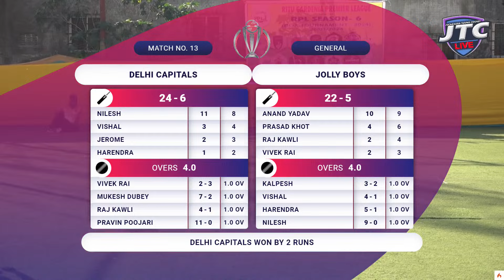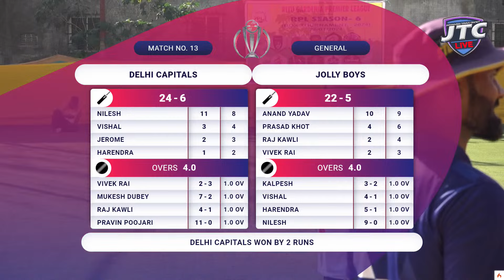DAY 1 || MATCH NO 13 || JOLLY BOYS VS DELHI CAPITALS || RPL 2024